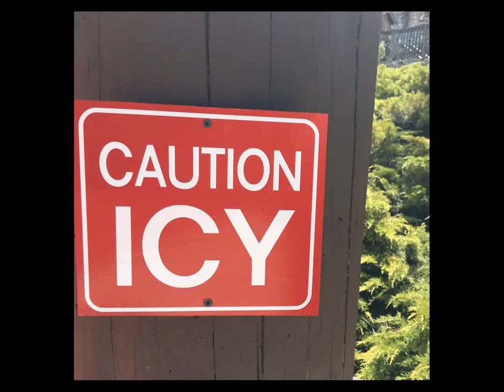Icy - Caution - 01 Slippery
Made by James Lake